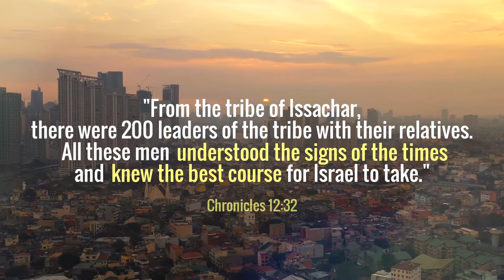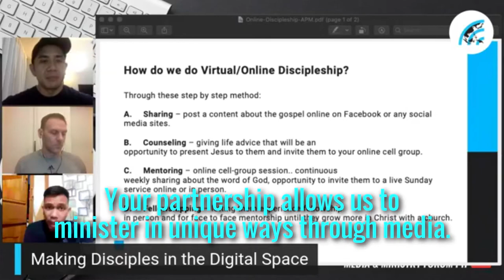AP Media Update | Unique Ways To Multiply God's Message